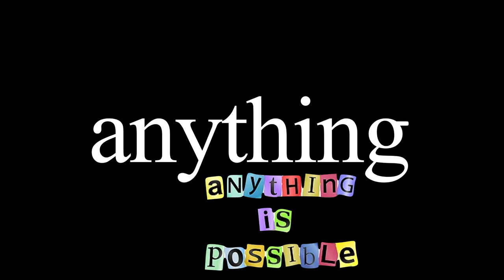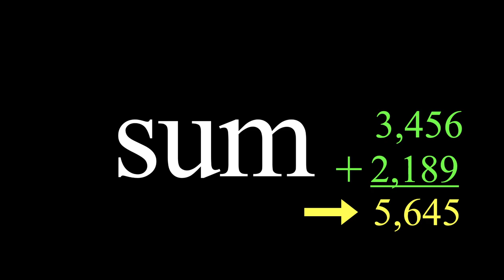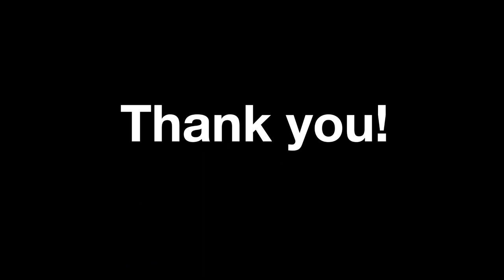Fry's 6th 100 Sight Words With PICTURES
This video has pictures with most of the words for the Fry's 6th 100 Sight Words list. Make sure your student can read these words quickly and easily.